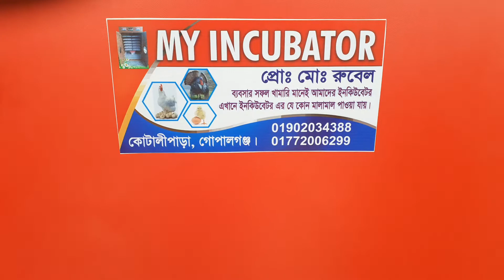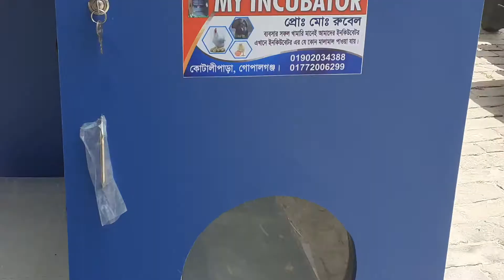How to make a automatic egg incubator machine BD incubator